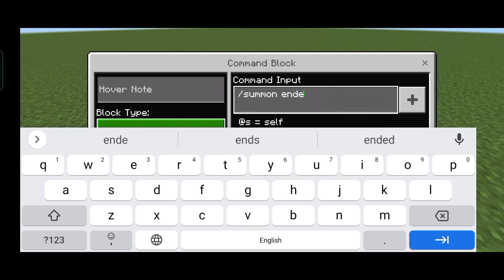What's inside the sun?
Tags.
What inside the sun
Going to sun
Let's go in sun
Let's go inside the sun
Today I am going to sun